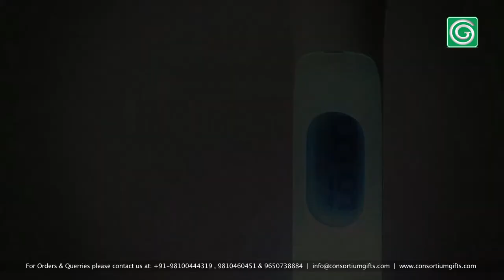Boardroom collection : LED Swivel and Mood Lamp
This table lamp is a work of art.
Dual powered both through USB and the mains.
Comes in a stunning finish and serves both as a table lamp and a mood lamp.
Makes for the ideal corporate gift.